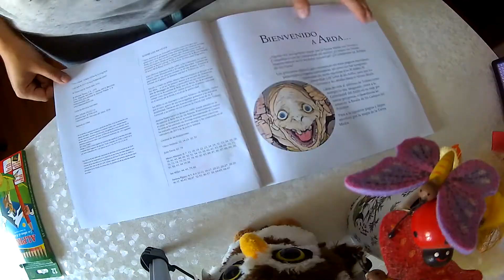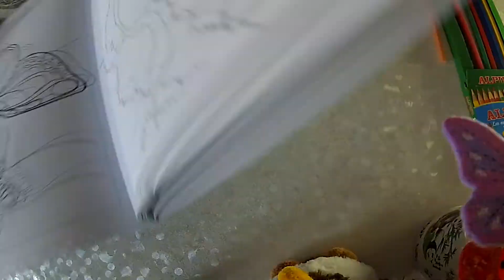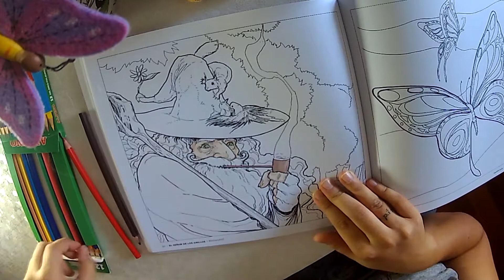Speed Paint | EL MUNDO DE TOLKIEN [Amarië]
¡ENTRA EN NUESTRO NIDO!
Hace mil que no subo un SPEED PAINT de estos libros antiestres que tan de moda se han puesto. Hace unas semanas me compré uno nuevo y está resultando ser maravilloso.

Se trata de EL MUNDO DE TOLKIEN (Libro para colorear), con imágenes de EL SILMARILLION, EL HOBBIT, LA COMUNIDAD DEL ANILLO, LAS DOS TORRES, EL RETORNO DEL REY, etc.

Hay algunas ilustraciones, como suele decirse, de relleno; pero la gran mayoría son personajes o momentos muy especiales de la Tierra Media.

Os dejo el enlace a Amazon donde lo podéis encontrar, es de la editorial timunmas y está por 12€

Amazon Wishlist Amarie